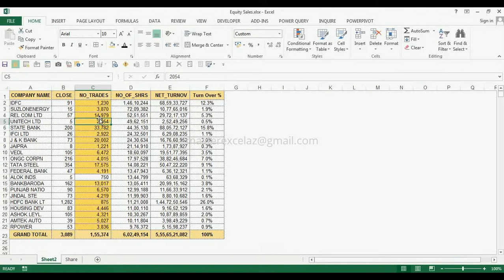How to find Not Equal To number using Conditional formatting in Excel 2013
This video shows you how to find not equal to number using conditional formatting in ms excel 2013.